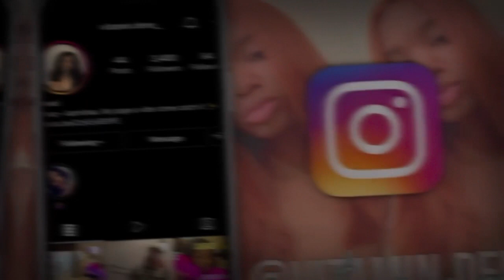Vlogmas Day 17 : wrapping presents & opening gifts